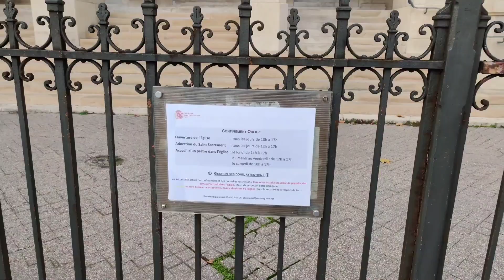Manifestation pour la messe organisée par Civitas, Place Saint Augustin à Paris. 22/11/2020.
Manifestation pour la messe Place Saint Augustin à Paris. 22/11/2020. Civitas organisait une manifestation en faveur du retour de la messe en période de confinement.
Entretien avec le prêtre à 1:10. Présentation de la manifestation à 6:50 Discours à 11:55.
Une heure plus tard avait lieu la seconde manifestation pour le même sujet à Saint Sulpice

Filmé avec mon Oneplus 7T pro et le Dji Osmo Mobile 4.